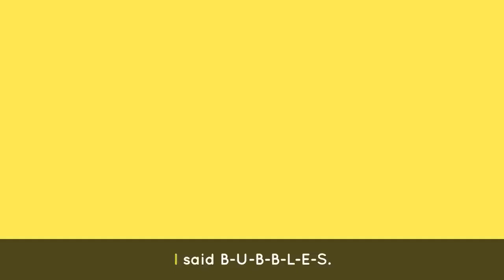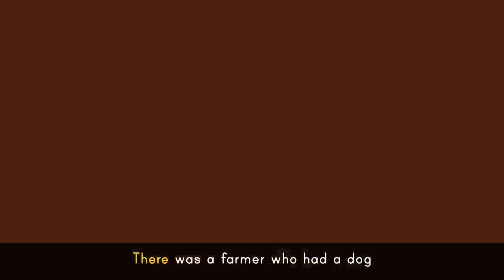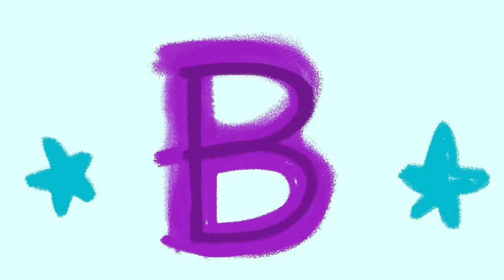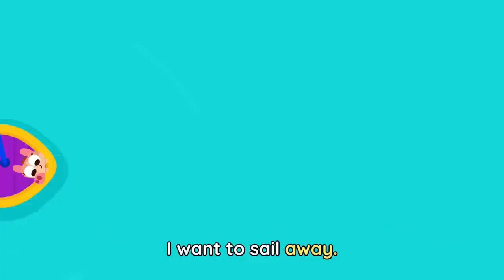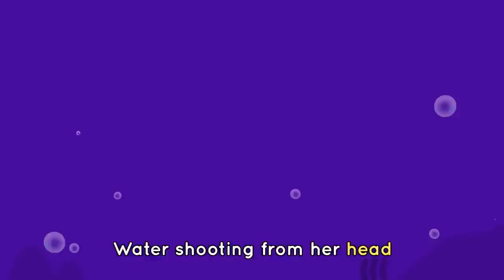ABC CHANT 🔤🎶+ Baby Bot's Favorite Songs for Kids 🤖|Lingokids